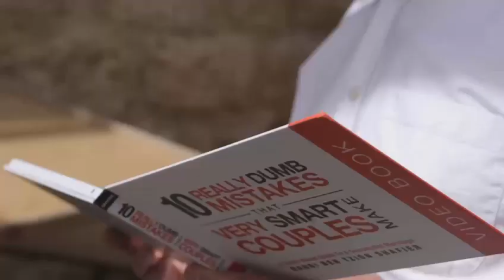10 Really Dumb Mistakes Smart Couples Make